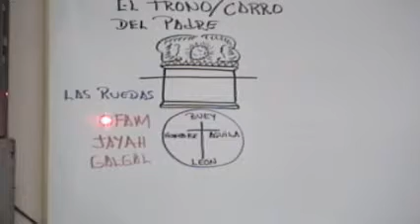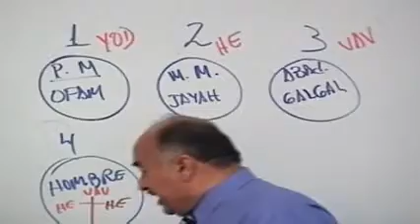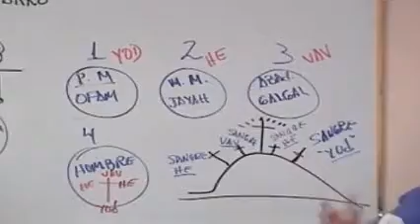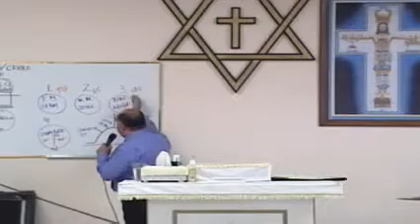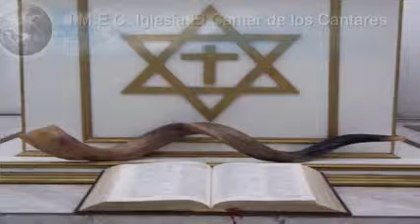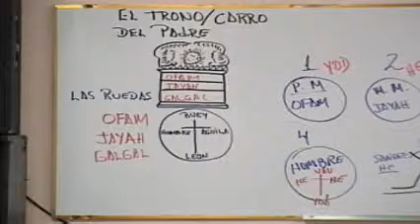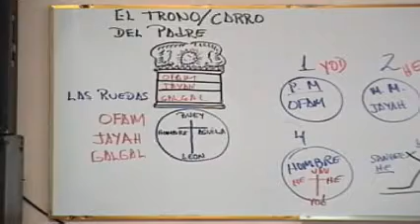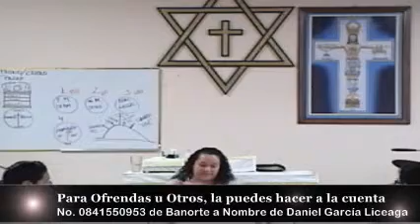Domingo19.11.2014 EL TRONO/CARRO DEL PADRE, Las Ruedas Ofan, Jayah y Galgal (P6)